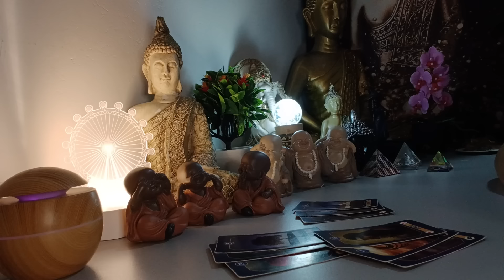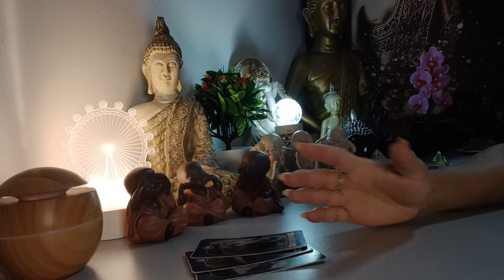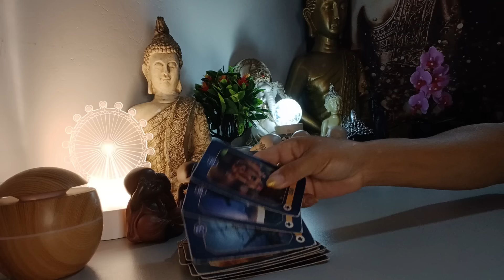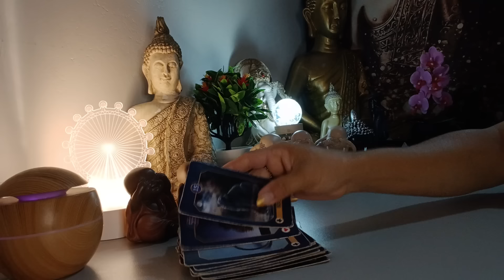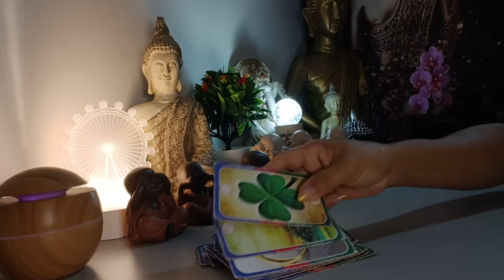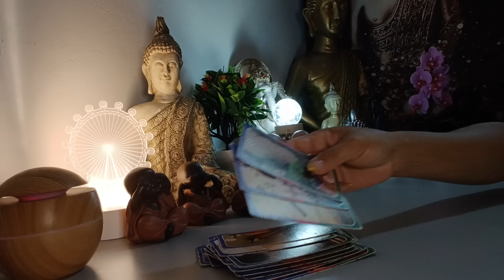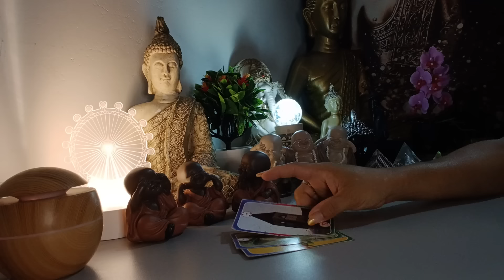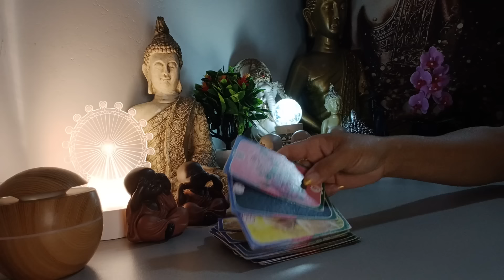CAPRICÓRNIO 04/11/2024 - VOCÊ VAI FICAR PREOCUPADO COM ALGUÉM DA FAMÍLIA...